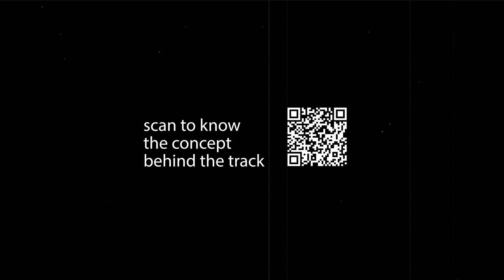BOUNDLESS & SYNESTHETIC - Contrast (teaser)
Contrast is the second track of Boundless debut album, "100 Seconds to midnight", to be released on Jan 18th 2023, at Ibogatech Records.
Scan the QR CODE at the end of the video to know more.
Video Creation by Midwaystation Production.